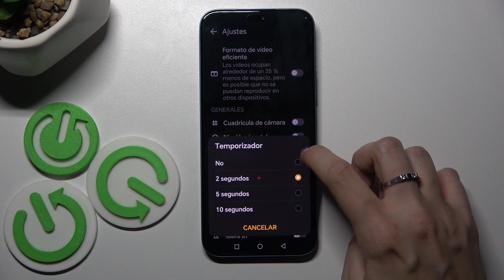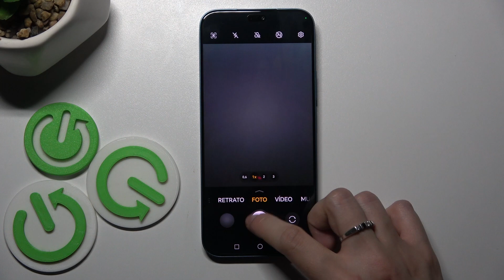Cómo sacar fotos con temporizador en Honor 200 Lite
El tutorial de YouTube Cómo sacar fotos con temporizador en Honor 200 Lite explica de manera clara y concisa cómo utilizar la función de temporizador en la cámara del dispositivo, ideal para fotos grupales o autorretratos sin necesidad de un fotógrafo.

Método para tomar fotos con temporizador en Honor 200 Lite.
Cómo hacer fotos con temporizador en Honor 200 Lite.
Instrucciones para usar el temporizador en la cámara de Honor 200 Lite.
Pasos para activar el temporizador al tomar fotos en Honor 200 Lite.
Guía para capturar imágenes con temporizador en Honor 200 Lite.